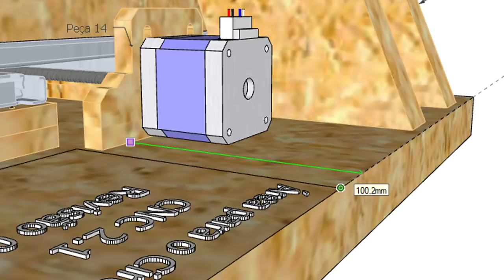#9 - Construa sua própria CNC 2.1 - Montagem Suporte do Motor Eixo Y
Agora é a vez do suporte do motor do eixo Y! Vamos utilizar aqueles suportes em L de metal para dar um melhor acabamento e ficar fácil de desmontar!